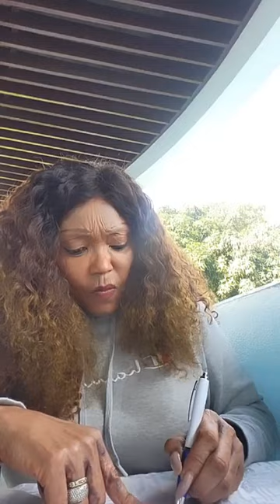Super Fan 🪭 Flore De Lille Veuve Joyeuse_Guilene Chapute la masse pour vivre heureux, vivons cachés!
dans la masse assez étonnante : pour vivre heureux, vivons cachés !